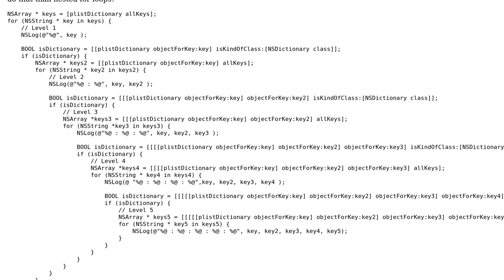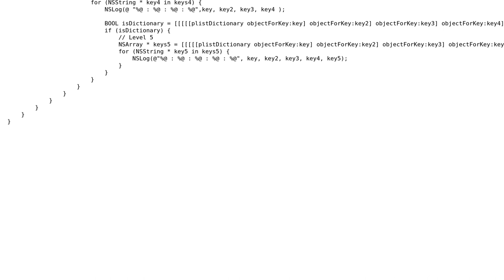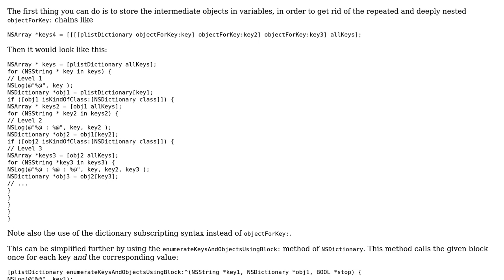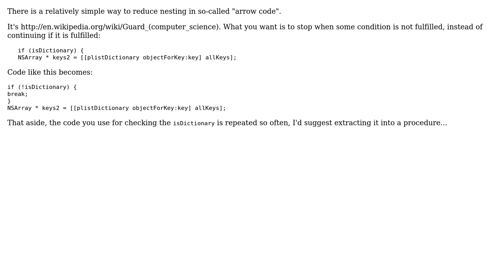Fetch plist file (2 Solutions!!)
Fetch plist file

With thanks & praise to God, and with thanks to the many people who have made this project possible! | Content (except music & images) licensed under CC BY-SA | Music | Images & others | With thanks to user Vogel612 user Mohammad S. Jaber user Martin R user 200_success and the Stack Exchange Network Trademarks are property of their respective owners. You are responsible for your own actions.